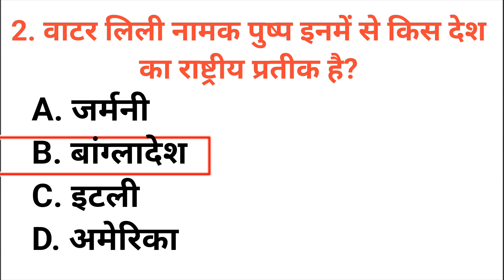वाटर लिली नामक पुष्प इनमें से किस देश का राष्ट्रीय प्रतीक है vaatar lilee naamak pushp inamen se kis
वाटर लिली नामक पुष्प इनमें से किस देश का राष्ट्रीय प्रतीक है
vaatar lilee naamak pushp inamen se kis desh ka raashtreey prateek hai